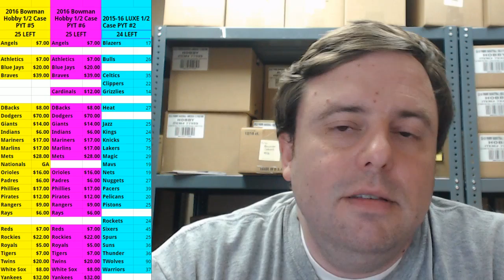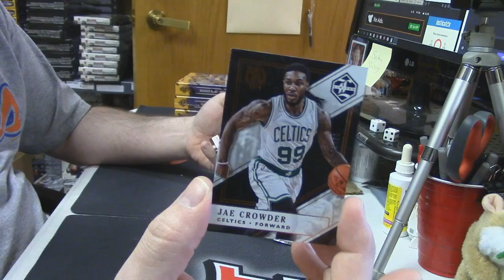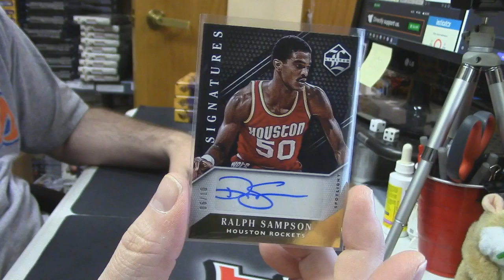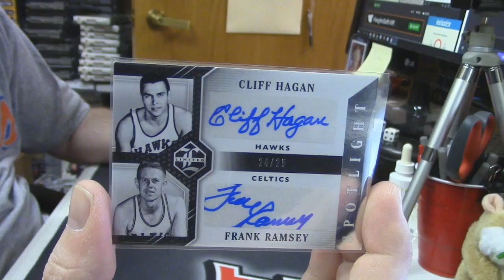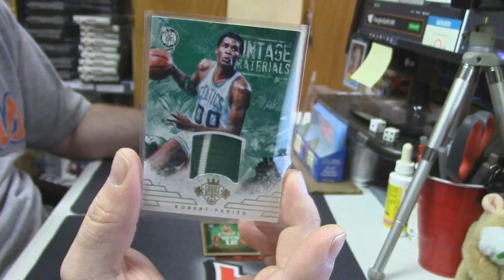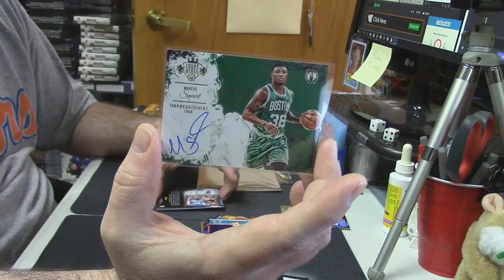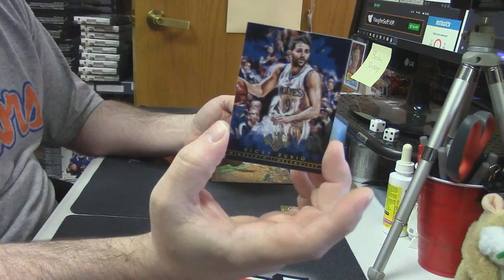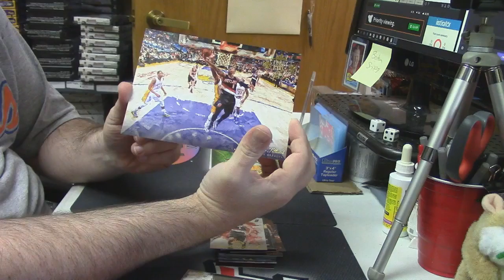2015 16 3 Box Court Kings 3 Box Limited southern